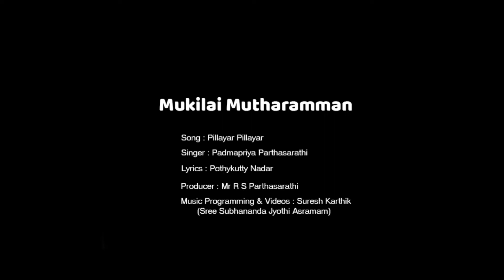Pillayar Pillayar / Mukilai Mutharamman Songs